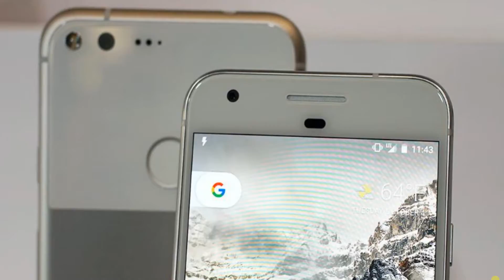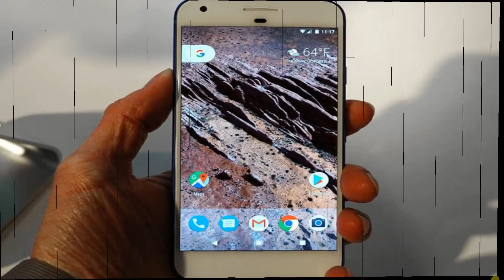Google Pixel XL: 15 Android 7.1 Nougat Features